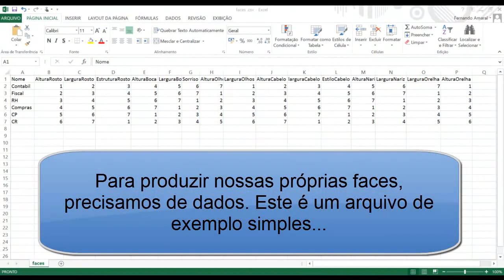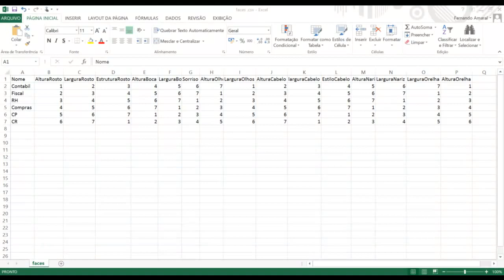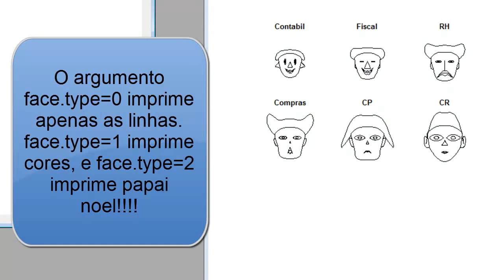Chernoff Faces, Rostos de Chernoff no R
Qualifique-se em Ciência de Dados e Inteligência Artificial, visite meu Blog